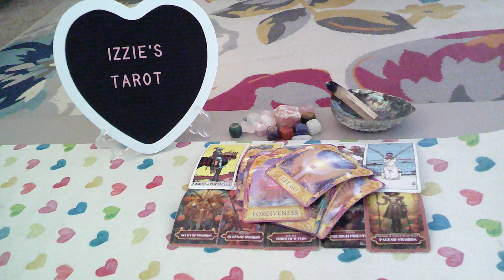Capricorn LP-7.22-7.28-SMARTER Than You! -YOU Play Checkers - I Play Chess!-SECRETS & LIES!-PT 2